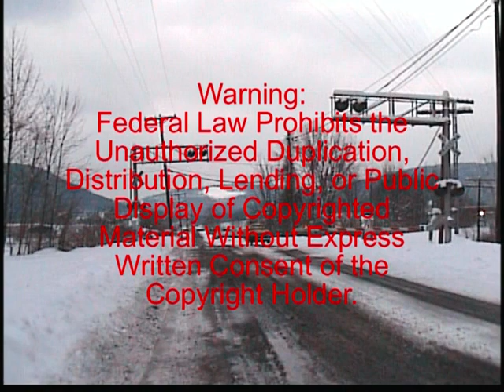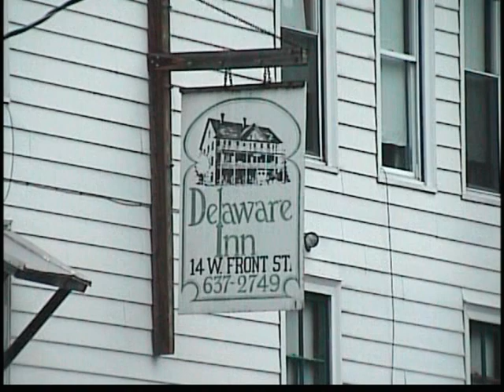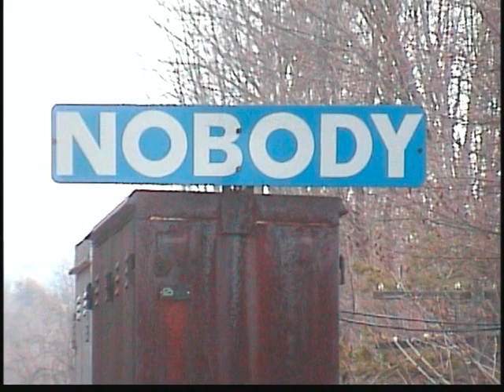Southern Tier Railroading 2001